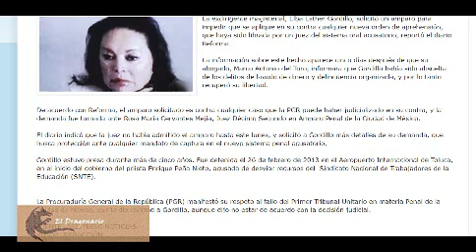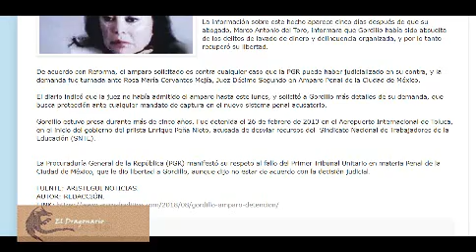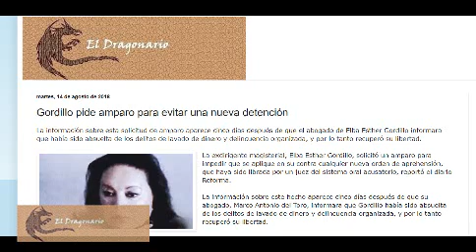Elba Esther busca evitar una nueva detención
Link de la nota(s):